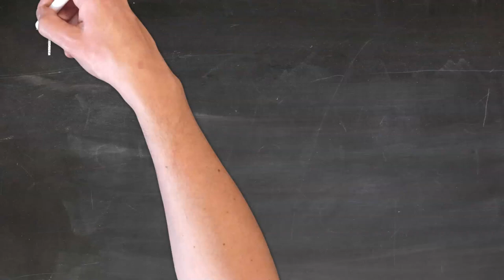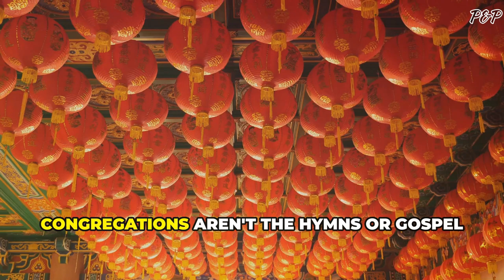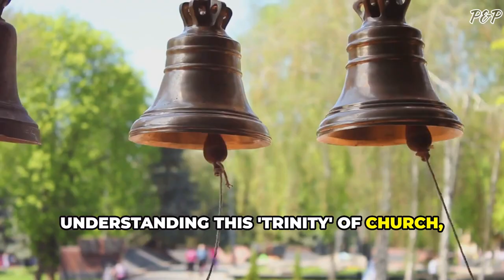The Unconventional Trinity: Three-Self Church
The Three-Self Church, also known as the Three-Self Patriotic Movement (TSPM), is a state-sanctioned Protestant Christian organization in China. It promotes self-governance, self-support, and self-propagation to ensure independence from foreign influence. The movement was established in the 1950s to align Christian practice with the principles of the Chinese Communist Party.

Hello! My channel is about me being on the lookout for interesting old and new articles, and transforming them into videos. If not, skip it!